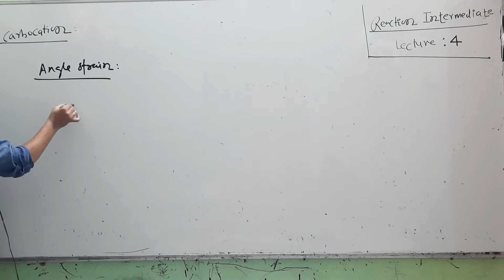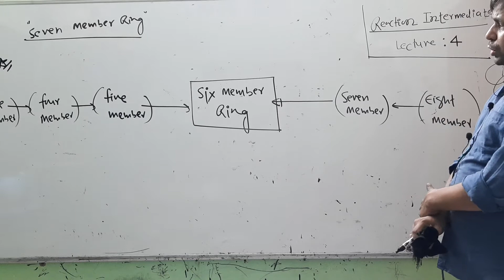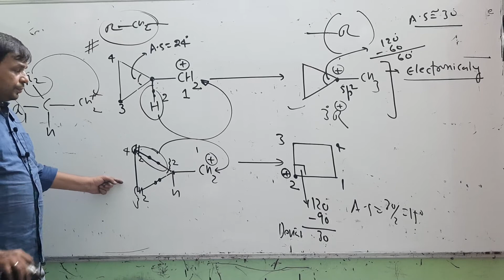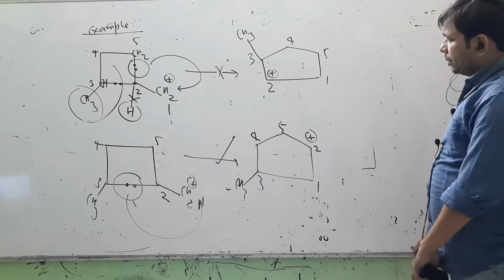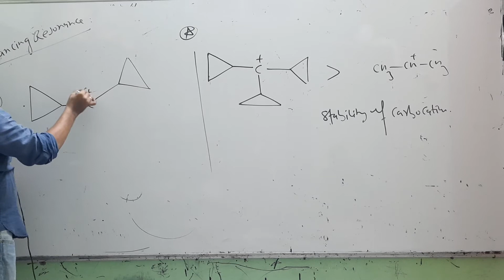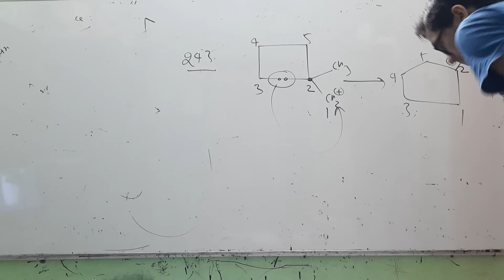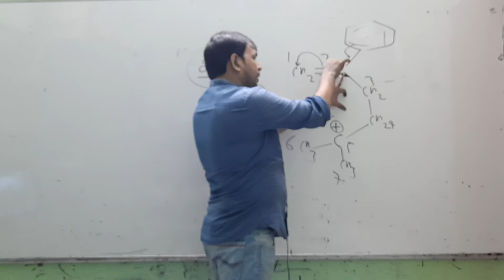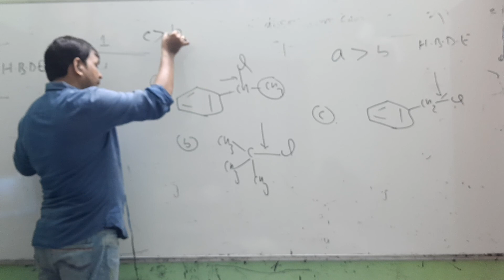Reaction intermediate lecture 4 (12th old batch)